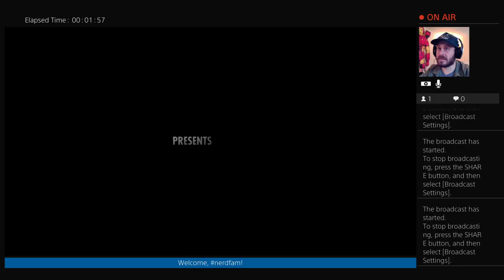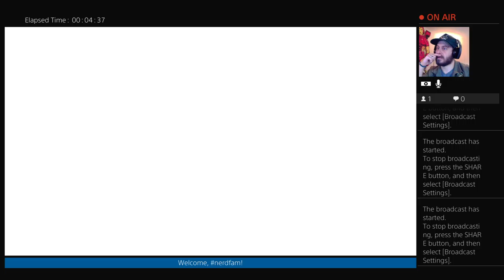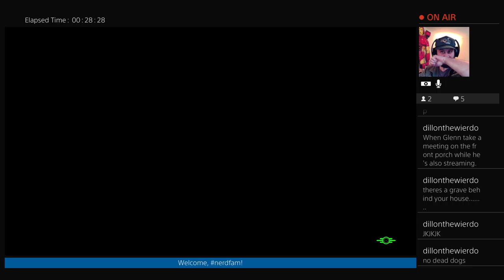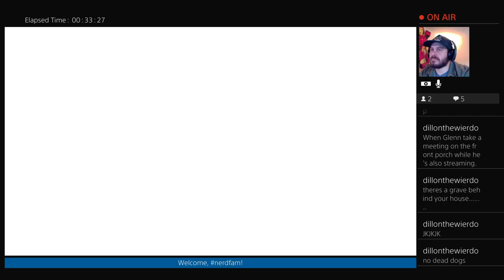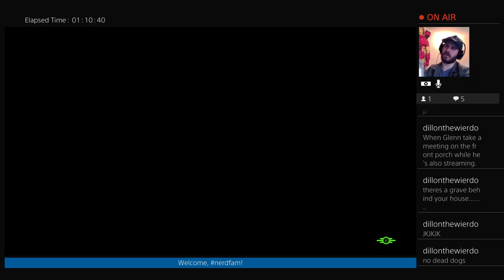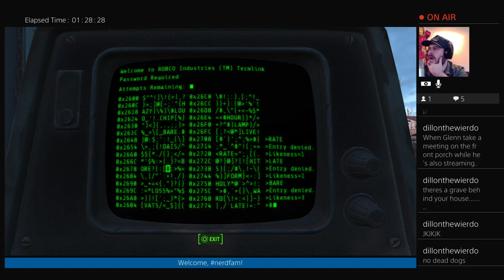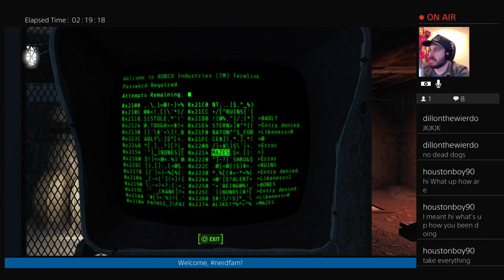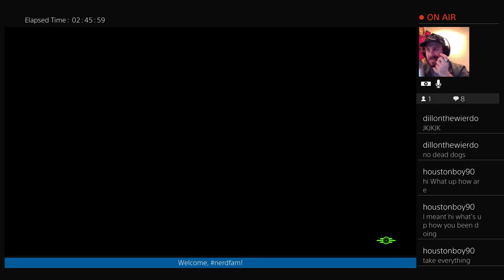Glenn Falls Out...4. Episode 1.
1st time newb Glenn takes on the wastes of Fallout 4. Goofiness is sure to ensue. Today I lost my wife and my child and its 210 years after the apocalypse. WHAT.